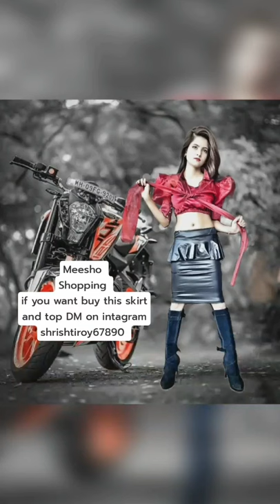short dress lover🤩🤩 if you want buy this leather skirt and beautiful top DM me 💝💝